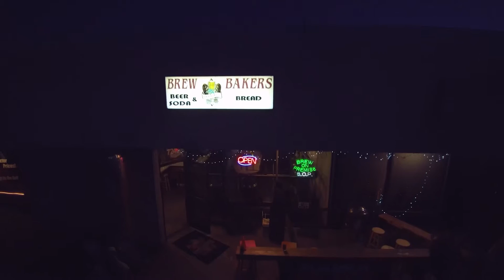Putt And Brews presented by West Coast Disc Golf & Brew Bakers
Huntington Beach ca. West Coast Disc Golf hosts Putt and Brew @ Brew Bakers Brewery